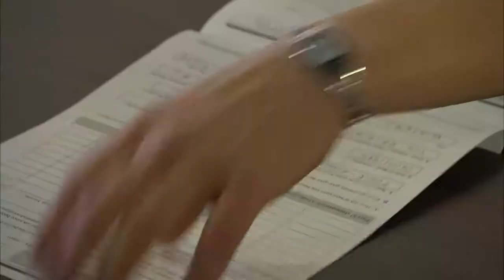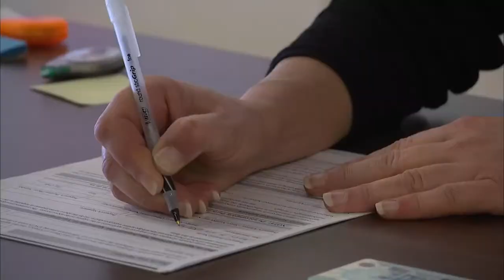Immigration and Family Law Clinics at UC Davis School of Law